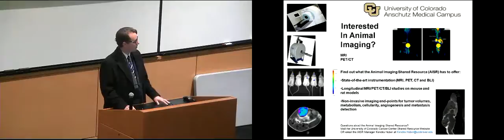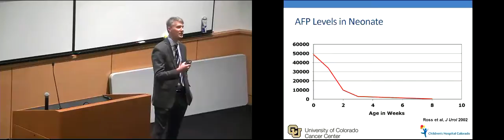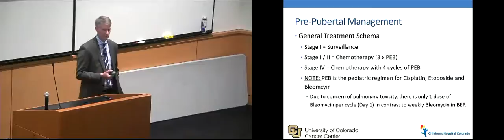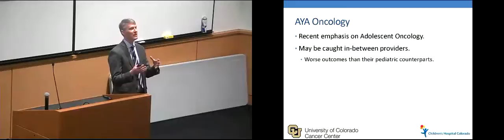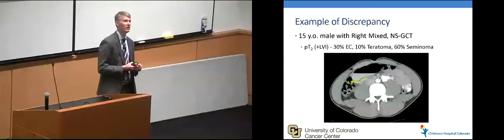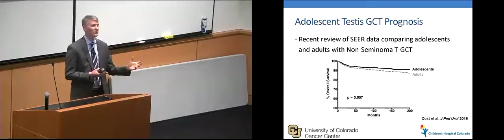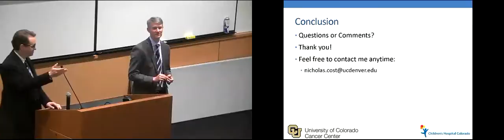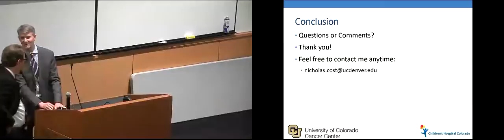Management of Children, Adolescents, and Young Adults with Testicular Cacner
Nicholas Cost, MD
Anschutz Medical Campus